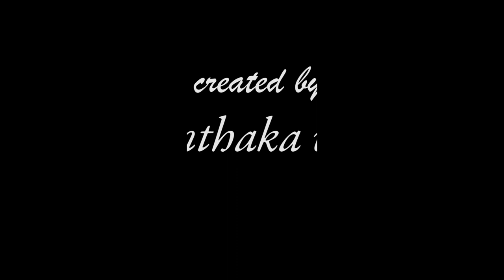Mahaweli National College of Education Morning Condition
Mahaweli National College of Education#32nd Batch#Teacher trainer#Morning Condition#